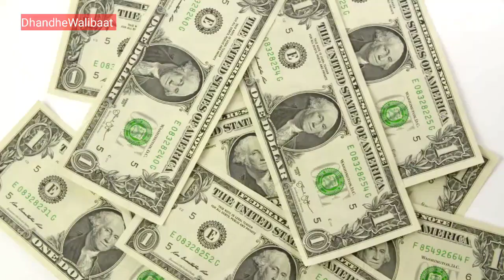मात्र 20000₹ मेँ शुरू करें ये बिज़नेस और कमाये लाखों रूपये || कमाई 40000₹ हर महीने की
kaise Start Krege Business
Top Business ideas 2023
Km paise me Business kaise krege
top 10Business ideas
How To Start Business ideas 2023
Smallbusiness ideas
Small Business news
Small Business ideas 2023
zero investment Business ideas 2023
Zero Investment Business